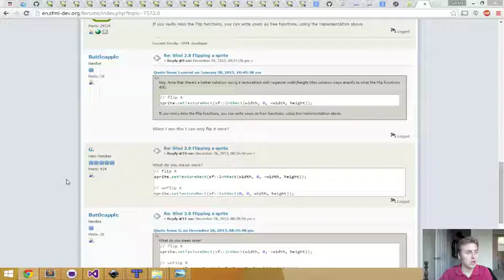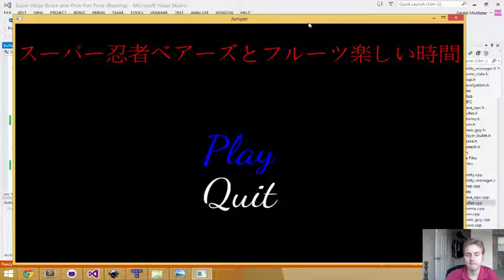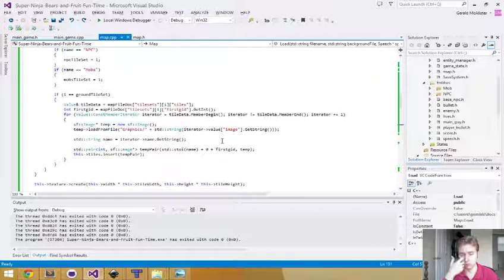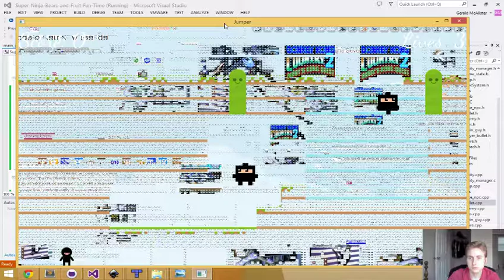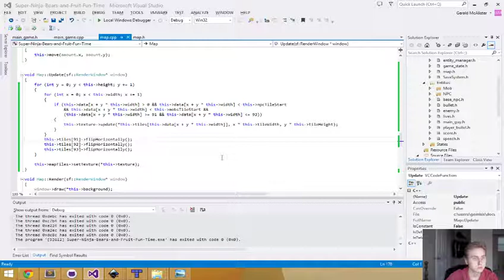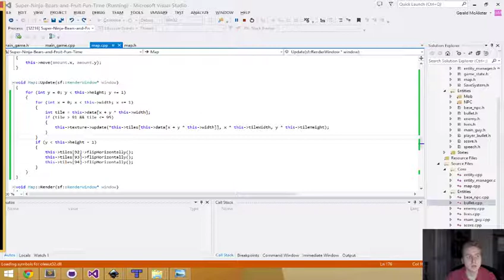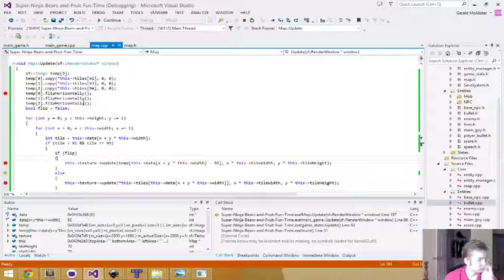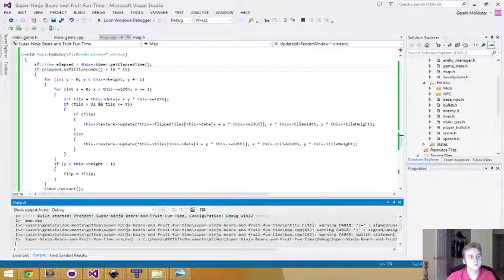C++/SFML Games Episode 6: A real game jam day 2 part 2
This is day 2 of a game jam I participated in.  This day is split into 3 parts due to internet issues, errands, etc. that forced me to pause throughout the day.  with updates to come as well!